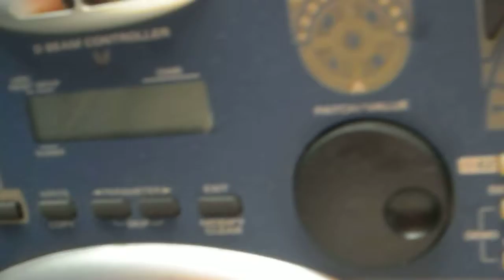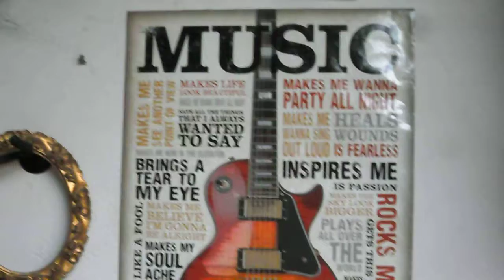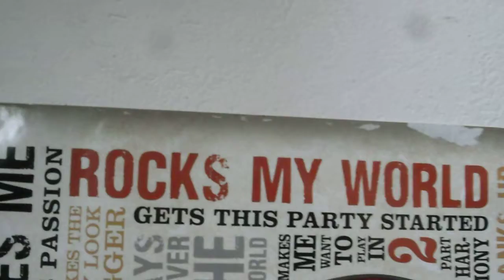*MUSIK*. 🎸 üben ... Bassgitarre als Overdubbing im LOOP einspielen ✨TEIL 2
🎵 Bassgitarre zur Ergänzung einfacher Backin Tracks spielen 🎵
 Bassline, Basslauf, Basstonleitern in DUR und in MOLL üben und damit experimentieren, improvisieren ...